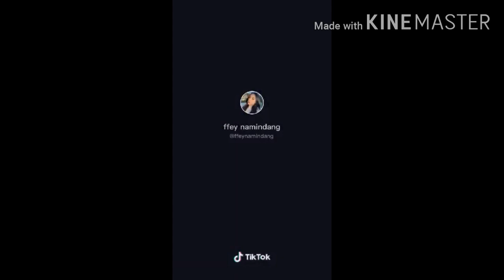CAFFEY NAMINDANG x PAM ESGUERA TIKTOK ❤